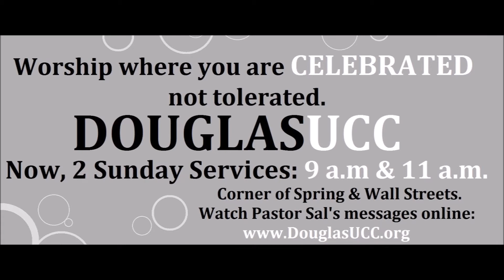"America the Beautiful" performed by Peter Black at Douglas UCC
Pianist Peter Black performs "America the Beautiful" at Douglas UCC in celebration of the July 4th holiday.